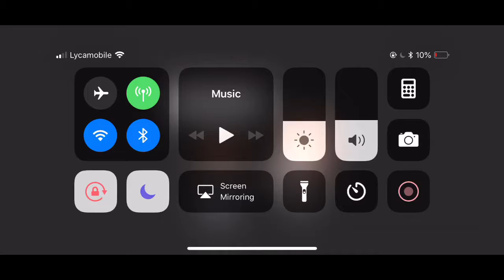I’m a mess (music Vid)